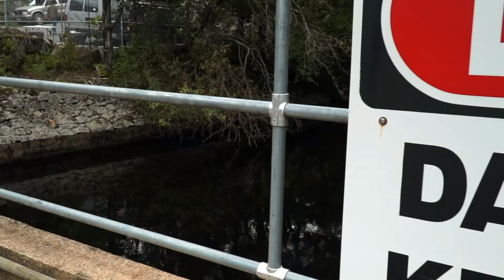Beaver Fest Kayak Trip 2019